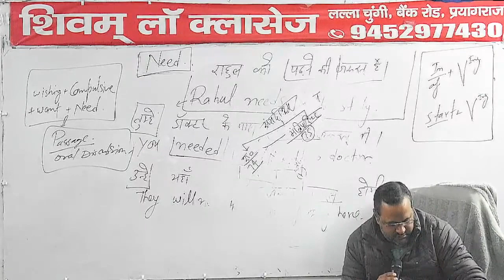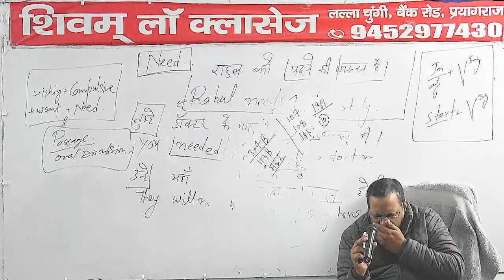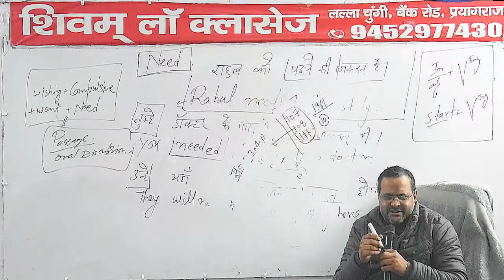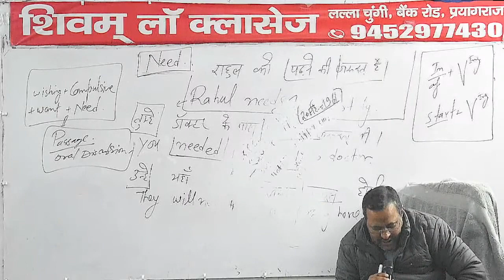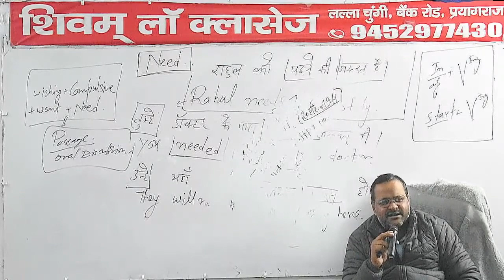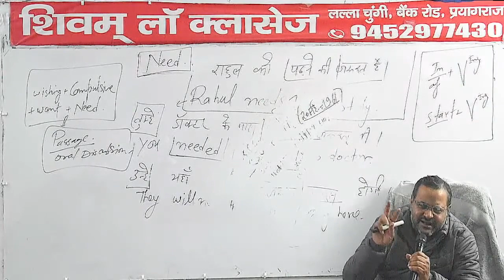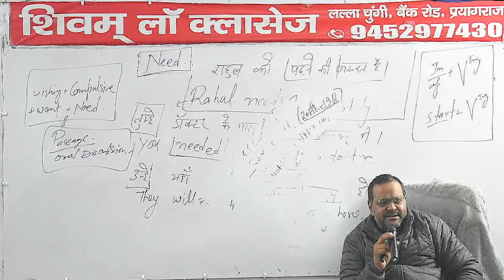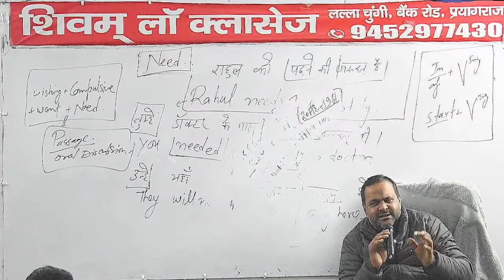Dowry Act 01 13/12/2022